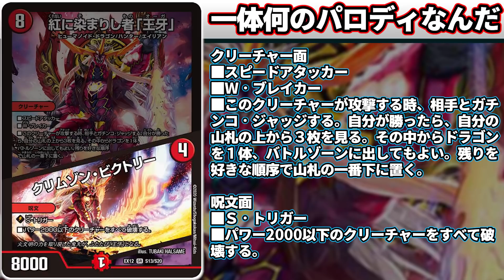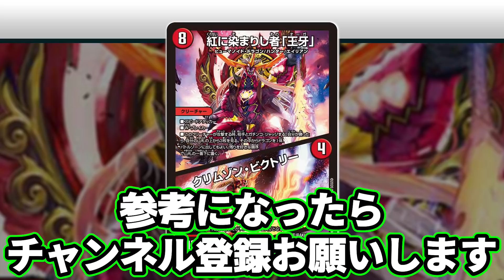No.206『紅に染まりし者「王牙」』とかいうツッコミどころ満載なカードが強過ぎる話【オーガ】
ちなみに刃牙シリーズは全巻読んでて、好きなシリーズは宮本武蔵、好きなキャラは花山薫です。